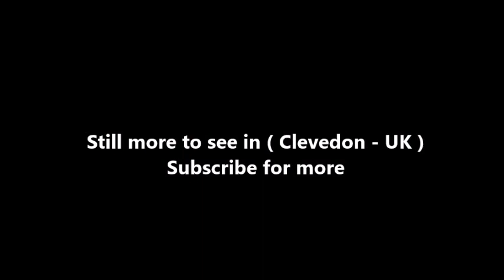Places to see in ( Clevedon - UK )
Clevedon is a town and civil parish in the unitary authority of North Somerset, which covers part of the ceremonial county of Somerset, England. Clevedon lies among a group of small hills, including Church Hill, Wain's Hill (topped by the remains of an Iron Age hill fort), Dial Hill, Strawberry Hill, Castle Hill, Hangstone Hill and Court Hill which is a Site of Special Scientific Interest along the Severn estuary. Clevedon was mentioned in the Domesday Book but grew in the Victorian era as a seaside resort.

The seafront has ornamental gardens, a Victorian bandstand and other attractions. Salthouse Field has a light railway running round the perimeter and is used for donkey rides in the summer. The shore consists of pebbled beaches and low rocky cliffs, with the old harbour at the western edge of the town at the mouth of the Land Yeo. The rocky beach has been designated as the Clevedon Shore geological Site of Special Scientific Interest. Clevedon Pier, opened in 1869, is one of the earliest surviving examples of a Victorian pier. On 17 October 1970, two outward spans collapsed when the seventh set of legs from the shore failed during a routine insurance load test.

A trust was eventually formed and the pier and its buildings were restored and reopened on 27 May 1989, when the Waverley paddle steamer berthed and took on passengers. Other landmarks include Walton Castle, Clevedon Court the Clock Tower and the Curzon Cinema. Clevedon's light industry is centred mainly in industrial estates including Hither Green Trading Estate near the M5 motorway junction. It is a dormitory town for Bristol. The town is home to educational, religious and cultural buildings and sports clubs.

Wain's Hill is an univallate Iron Age hill fort situated approximately 1 mile (1.6 km) south-west of Clevedon. The hill fort is defined by a steep, natural slope from the south and north with two ramparts to the east. The Domesday Book mentions Clevedon as a holding of a tenant-in-chief by the name of Mathew of Mortaigne, with eight villagers and ten smallholders. The parish of Clevedon formed part of the Portbury Hundred.

The small rivers the Land Yeo and Middle Yeo supported at least two mills. The Tuck Mills lay in the fields south of Clevedon Court and were used for fulling cloth. The other mills, near Wain's Hill, probably date from the early 17th century. During the Victorian era Clevedon became a popular seaside town; before that it had been an agricultural village. The Victorian craze for bathing in the sea was catered for in the late 19th century by saltwater baths adjacent to the pier (since demolished, though the foundations remain), and bathing machines on the main beach.

Clevedon was served by a short branch line from the main railway at Yatton. It opened in 1847, six years after the main line itself, but closed in 1966. The site of the station is now Queen's Square, a shopping precinct. The town was the headquarters for another railway, the Weston, Clevedon and Portishead Light Railway, which connected the three coastal towns in its name. It opened to Weston-super-Mare in 1897

Clevedon is situated on and round seven hills called Church Hill, Wain's Hill (which is topped by the remains of an Iron Age hill fort), Dial Hill, Strawberry Hill, Castle Hill, Hangstone hill and Court Hill which is a Site of Special Scientific Interest. On a clear day there are far reaching views across the Severn estuary to Wales. Clevedon has some light industry, mainly in industrial estates including Hither Green Trading Estate near the M5 motorway junction, and it is also a dormitory town for Bristol.

Clevedon Pier was opened on Easter Monday 1869, one of the earliest examples of a Victorian pier still in existence in the United Kingdom. The Royal Pier Hotel is a Grade II listed building located next to the pier. Walton Castle is a 17th-century fort located on Castle Hill that overlooks the Walton St Mary area at the northern end of Clevedon. It was built sometime between 1615 and 1620.

Clevedon Court is on Court Hill east of the town centre, close to the road to Bristol. It is one of only a few remaining 14th century manorial halls in England, having been built by Sir John de Clevedon circa 1320. Clevedon clock tower in the centre of the town is decorated with "Elton ware".

( Clevedon - UK ) is well know as a tourist destination because of the variety of places you can enjoy while you are visiting the city of Clevedon . Through a series of videos we will try to show you recommended places to visit in Clevedon - UK